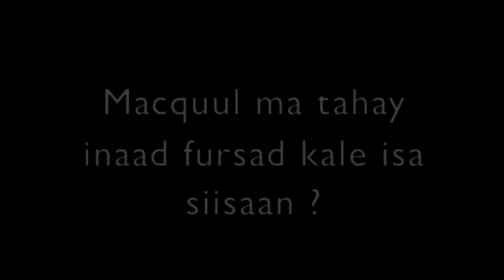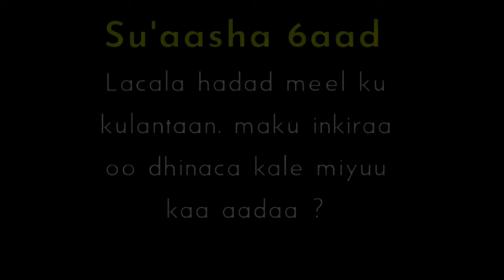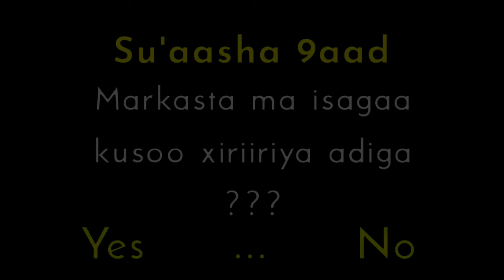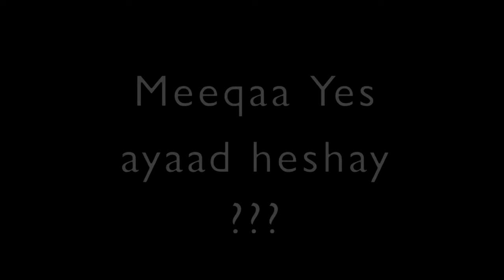Jacayl Kaaga Hore Iyo Adiga Ma isku Laaban Doontaan 🤣🤣🤣